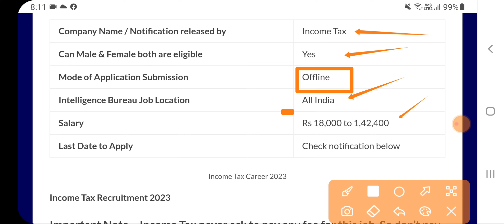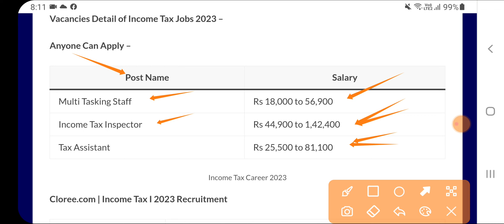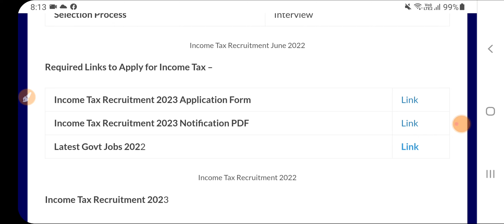INCOME TAX RECRUITMENT 2023 || INCOME TAX NEW VACANCY 2023|| TOP GOVT JOBS IN 2023